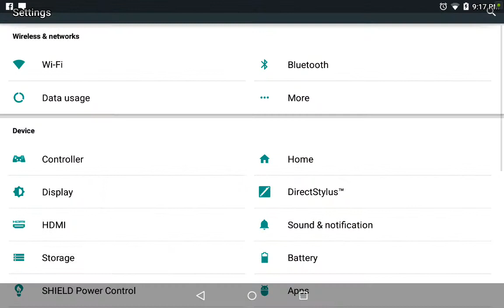LVL120 TH9!!!!!!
I'm finally there L120 sub like leave a comment thank you